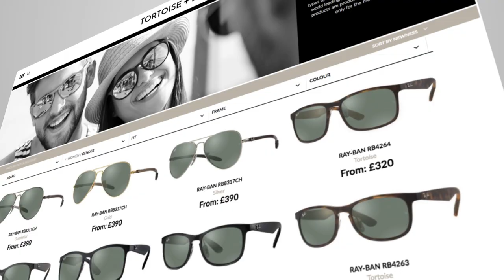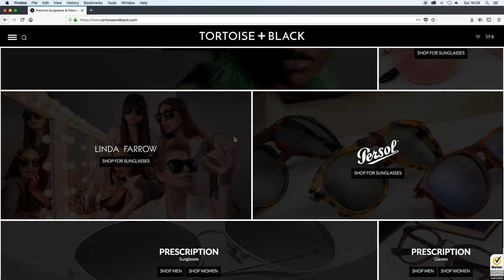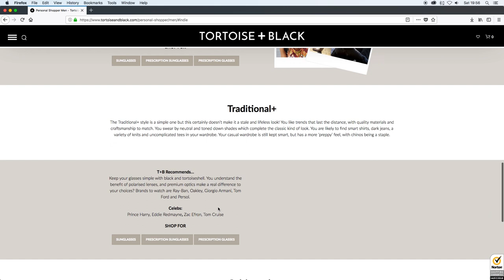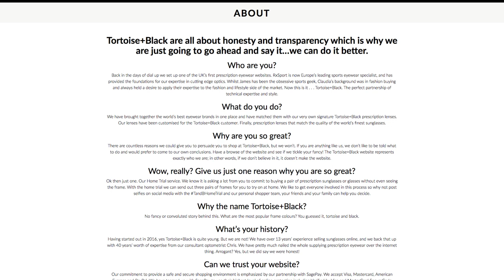RAY-BAN Prescription Sunglasses LOOKBOOK 2018 | TORTOISE + BLACK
Hannah and me both wear glasses, but we wear sunglasses all year round because both of our eyes are very sensitive to light. We have always been put off getting prescription sunglasses in the past as we found that most offerings were not even close to matching what normal sunglasses we would choose.

We have teamed up with Tortoise and Black, an online family run sunglasses, glasses and prescription sunglasses store, to show you what they have to offer in the way of prescription sunglasses.

Tortoise and Black offer something called ’Style Match’ which means you can get the exact lens tint that is available in non-prescription but with your prescription.

Tortoise and Black can style match up to 20 lens options depending on the frame, whereas most other companies can only offer 2-3.

Tinted, Gradient or Mirrored, you can get these in your prescription.

Check out Tortoise and Black here, for your prescription glasses, prescription sunglasses and regular glasses needs //

Best part for us was that Tortoise and Black offer official Ray-Ban prescription sunglasses as they seem to 1 of only a handful of brands that actually suit our weird shaped faces!

FILMED ON //

Sony A6500
Sigma 16mm 1.4
Zhiyun Crane

ME //

TUNE //